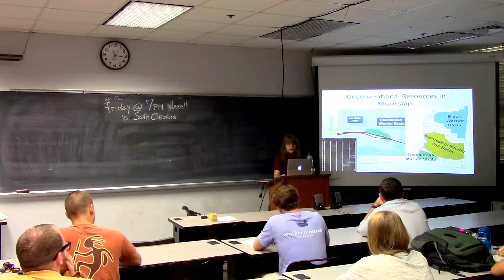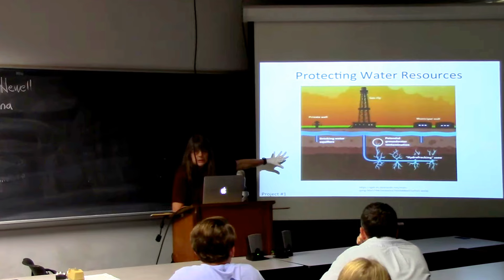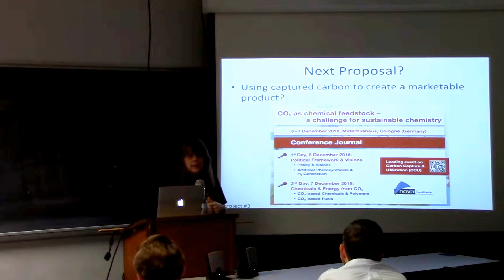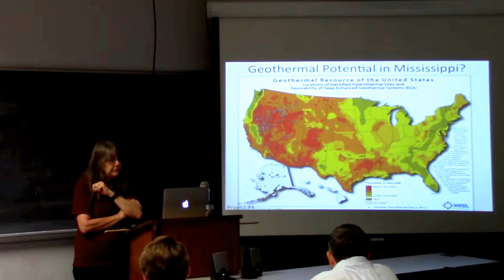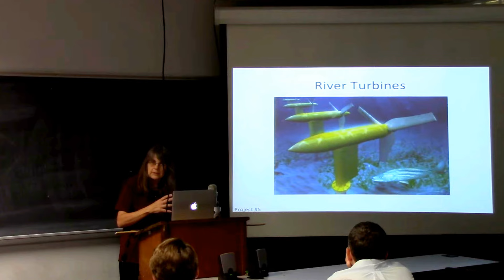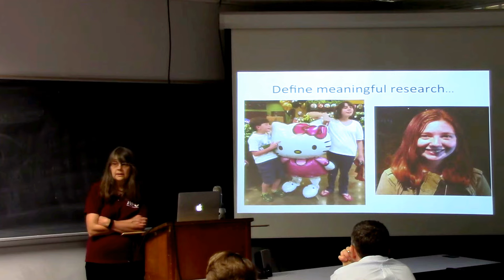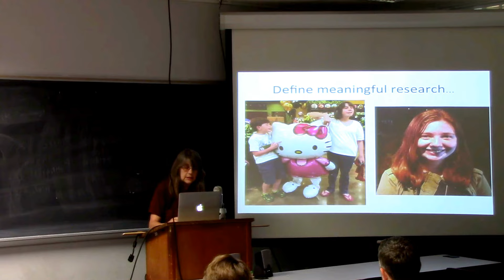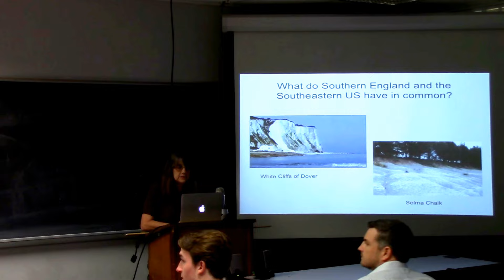MSU Geosciences Brown Bag Seminar (9/22/2017)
Dr. Brenda Kirkland
Professor of Geology at Mississippi State University

Special topic lecture on environmental geosciences and unconventional resources across the world and modern technological applications to the field both locally and globally. MSU's geosciences department.
Presentation delivered the twenty second of September 2017.